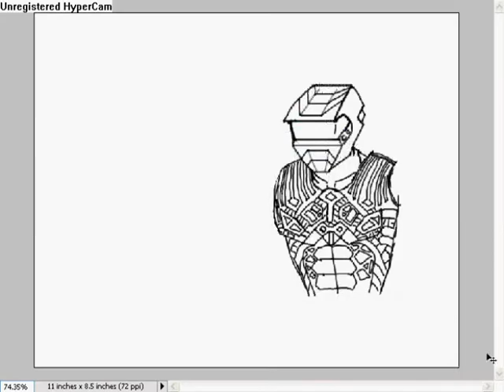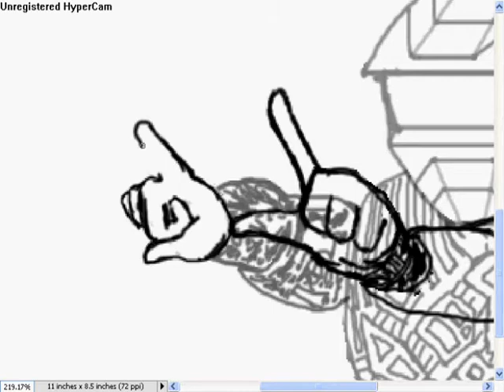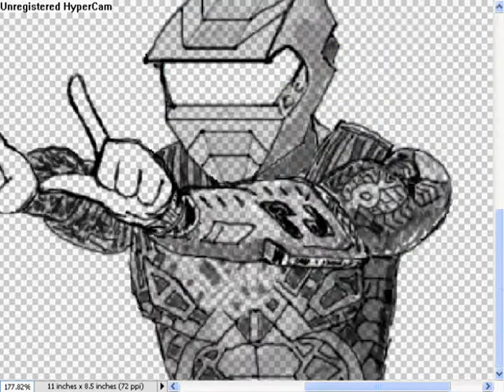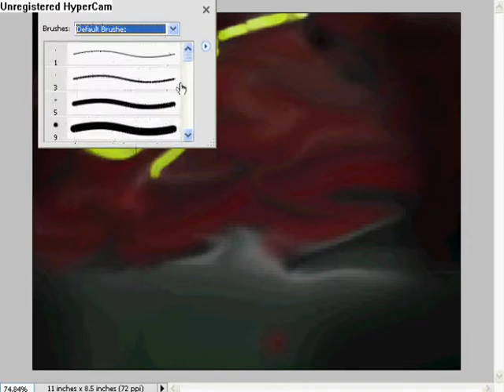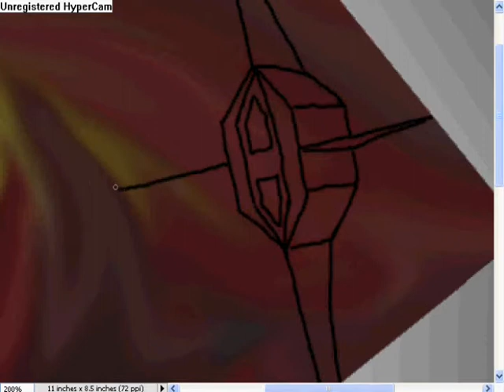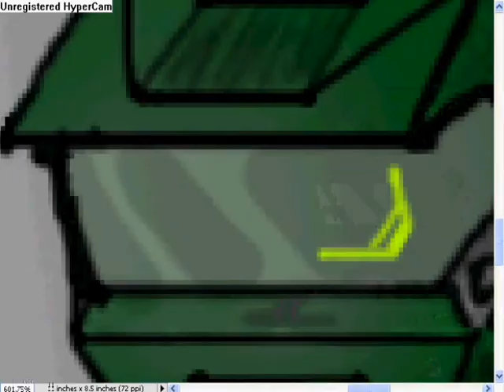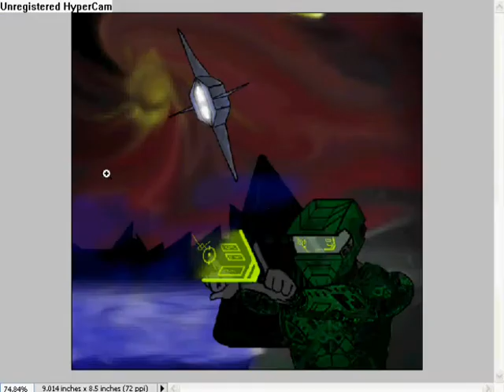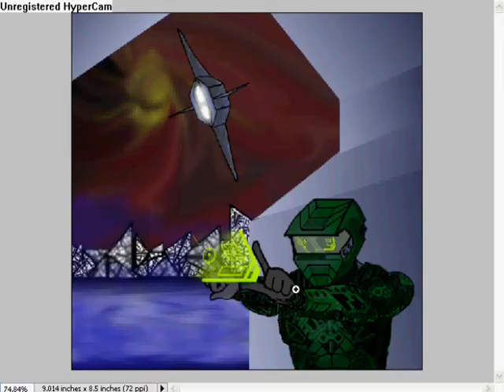SciFi Speedpainting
my first speedpainting video, and second time using a tablet, took me 4 hours. music by primus